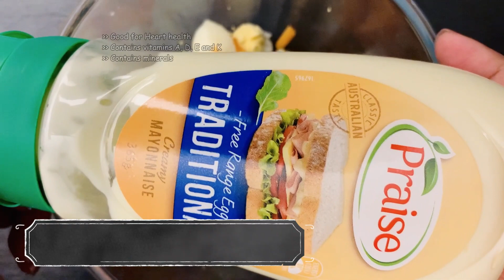4 Easy Bread Sandwich Recipe Palak Paneer - Sweet Corn - Egg Mayo - Spicy Potato | Sumanta Nandi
Quick and easy bread sandwich and toasties - 4 ways
1. Palak Paneer topping
2 Spicy Potato topping
3 Egg mayo topping
4 Sweet corn topping

For a morning meal that fuels your day and still fits in your hands, look no further than these breakfast sandwiches. The options are superior to what you’d find at a fast-food joint or coffee shop (and they’re way less greasy). So now
Revamp your morning meals with these 4 amazing mouthwatering variant healthy breakfast sandwich that are gazillion times better than  served in a drive-through.
These yummy delicious sandwiches are a nice, simple meal for any time of day. Can we ever have enough of those recipes? I think not. Ideal comfort food for your lazy mornings.

Palak paneer topping:
Spinach - 1 cups (finely chopped and blanched)

 Spicy Potato topping:
1 bread
1 medium potato
1/2 tsp salt
1 Green chilli
1 Tsp Ginger
1 Tsp chilli powder
1 Tsp kashmiri red chilli powder
1 Tsp Aamchur powder
1 Tsp garam mashala powder
1 Tsp cumin powder
1 Tsp coriender powder
1 Tbsp coriender leaves
1/2 cup green peas

Egg mayo topping:
2 Boiled eggs
1 Tbsp mayonnaise
1/4 Tsp salt
1/2 Tsp pepper
1/2 cup shredded carrot
1/2 cup chopped onion

 Sweet corn topping:
1 bread
1 cup sweet corn
1 Tbsp mayonnaise
1/4 Tsp salt
1/2 Tsp pepper
Italian herbs